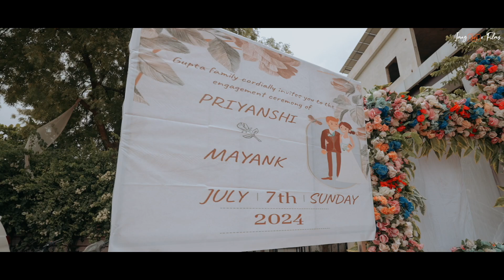Ring Ceremony | Mayank & Priyanshi | Imagine Films | Gwalior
THINK IMAGINE CREATE

"Your Wish is our precision on making your togetherness to world's most beautiful fairytale"
BOOKING OPEN
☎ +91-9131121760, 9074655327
 IMAGINE FILMS